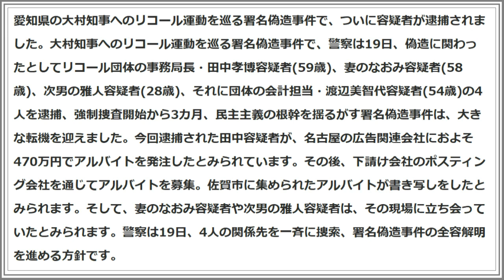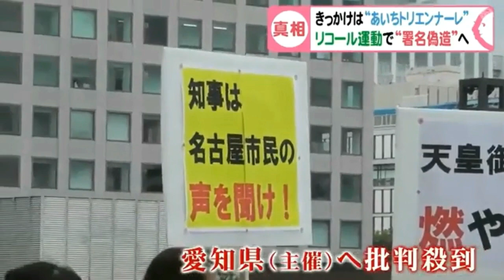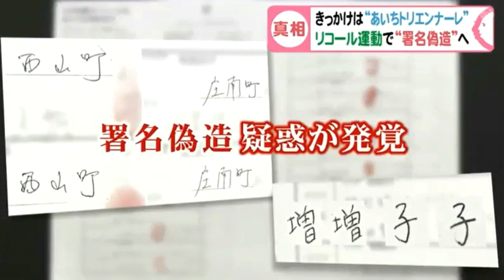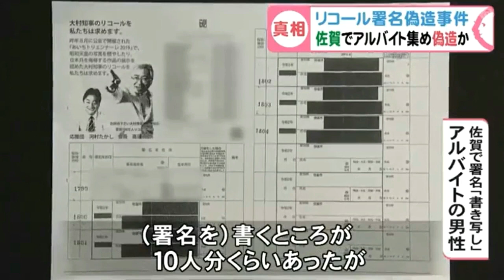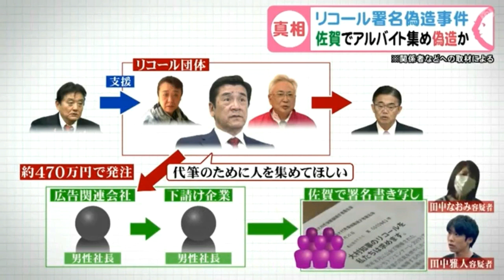息子は記者の方へタバコを…愛知県知事リコール団体の事務局長 妻子らと偽造に関与か 逮捕前の4人を直撃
愛知県の大村知事へのリコール運動を巡る署名偽造事件で、ついに容疑者が逮捕されました。
大村知事へのリコール運動を巡る署名偽造事件で、警察は19日、偽造に関わったとしてリコール団体の事務局長・田中孝博容疑者(59歳)、妻のなおみ容疑者(58歳)、次男の雅人容疑者(28歳)、それに団体の会計担当・渡辺美智代容疑者(54歳)の4人を逮捕、強制捜査開始から3カ月、民主主義の根幹を揺るがす署名偽造事件は、大きな転機を迎えました。
今回逮捕された田中容疑者が、名古屋の広告関連会社におよそ470万円でアルバイトを発注したとみられています。その後、下請け会社のポスティング会社を通じてアルバイトを募集。佐賀市に集められたアルバイトが書き写しをしたとみられます。そして、妻のなおみ容疑者や次男の雅人容疑者は、その現場に立ち会っていたとみられます。
警察は19日、4人の関係先を一斉に捜索、署名偽造事件の全容解明を進める方針です。